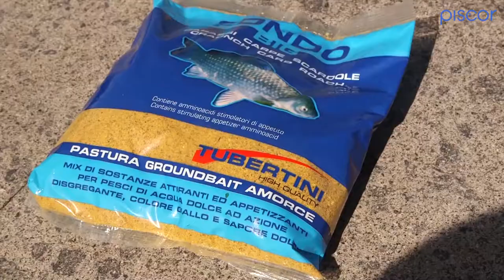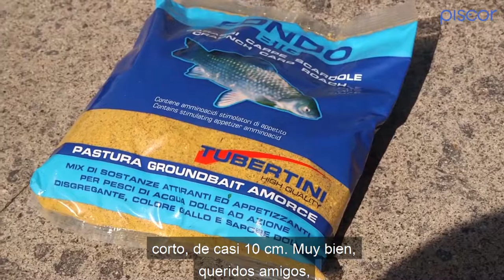Carpas y Tencas en Feeder Fishing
Cebadores de feeder y cañas Tubertini para la pesca de carpas en el lago. Equipo de feeder y los cebos más atrayentes para tencas, cachos y carpas.

Piscor es un proyecto dedicado a la Pesca Deportiva, con un Ecommerce y una Community de pescadores de todo el mundo.